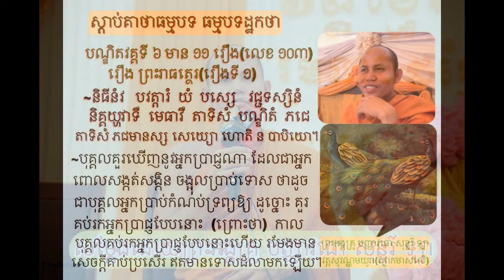103 Untitled ព្រះធម៌ដែលបង្ហោះនេះ ជាសំឡងធម៌ដែលខ្ញុំព្រះករុណា ខ្ញុំបាទ នៅជាព្រះសង្ឃមកម្ល៉េះ៕